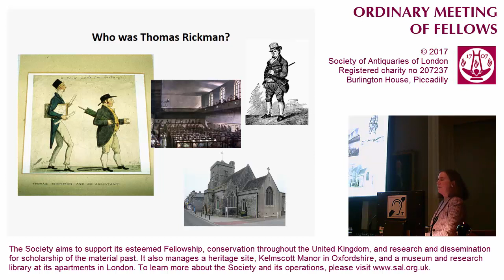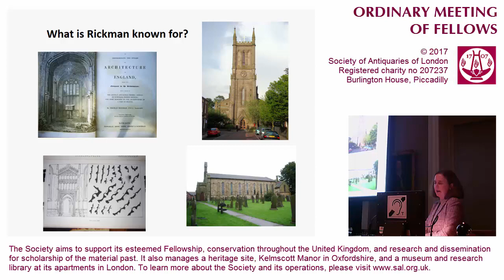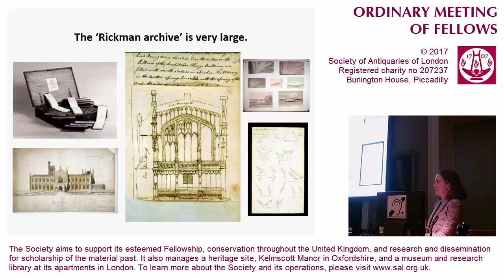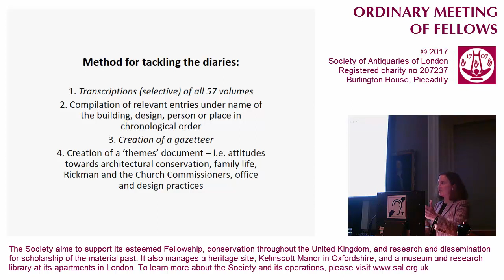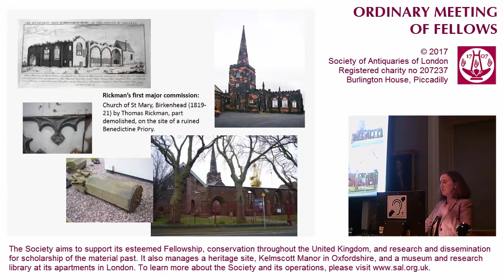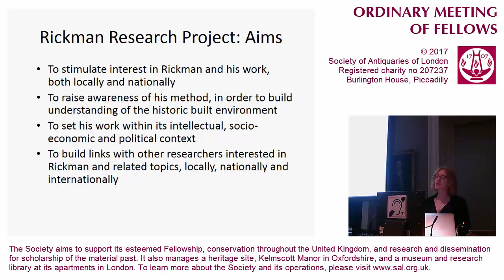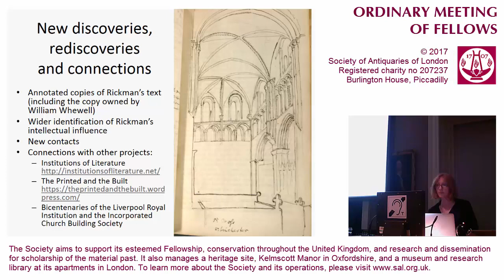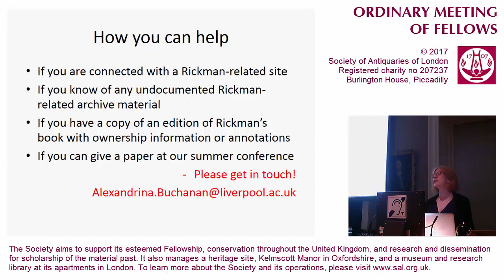9 November 2017: SAL OM (Megan Aldrich & Alexandrina Buchanan)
9 November 2017. Ordinary Meeting of Fellows. 'Thomas Rickman, FSA (1776–1841)', lecture by Dr Megan Aldrich, FSA, and Dr Alexandrina Buchanan, FSA.. This recording took place at the Society's apartments in Burlington House, Piccadilly. The Society of Antiquaries has recorded this content, with permission of the speaker(s), and made it available on YouTube and through it's